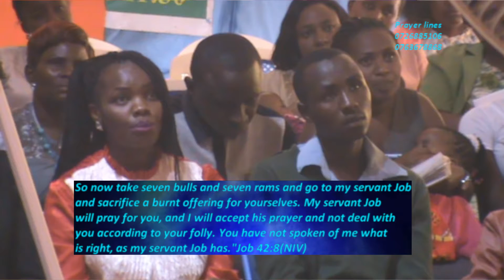When The Heavens Are Open Part 1 prog